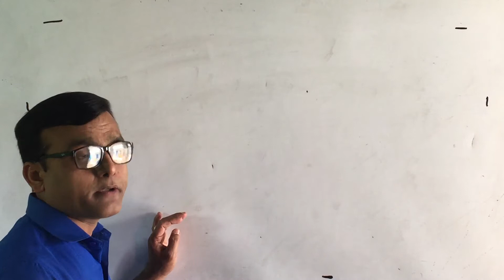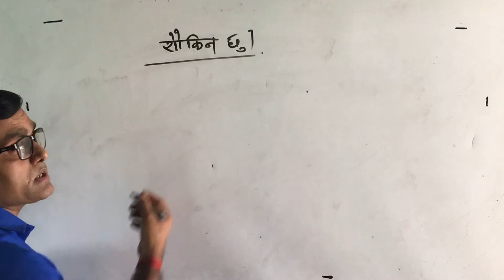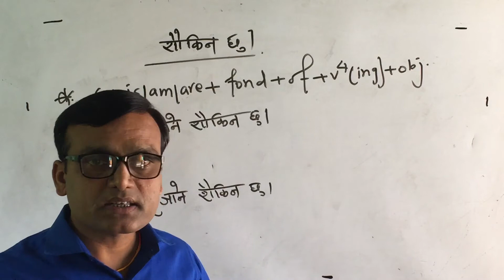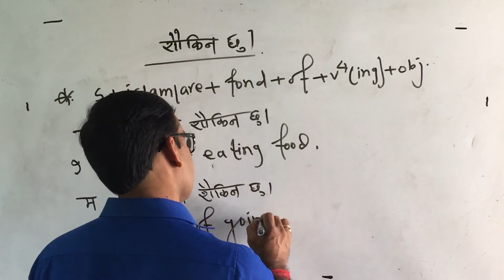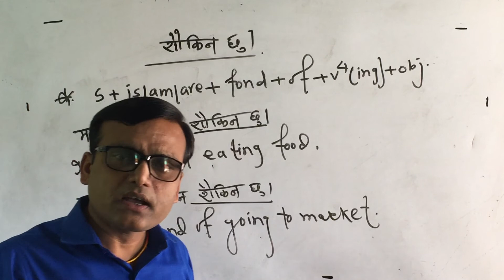Improve your Daily used sentences...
Tricks that helps you to speak english